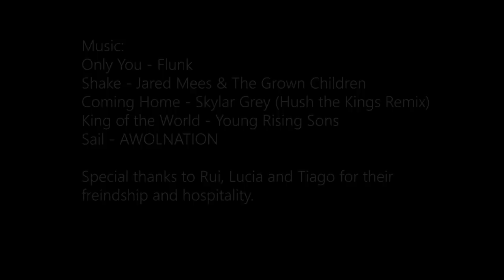2017 Spearfishing Review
Some of my spearfishing highlights of 2017 from the UK, Croatia and Madeira.